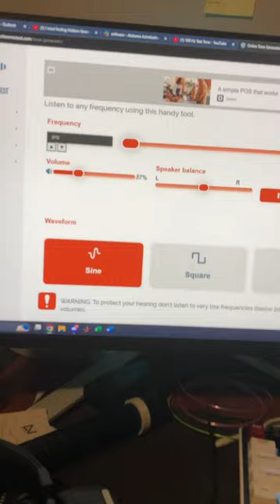Audio visualizer on a CRT TV